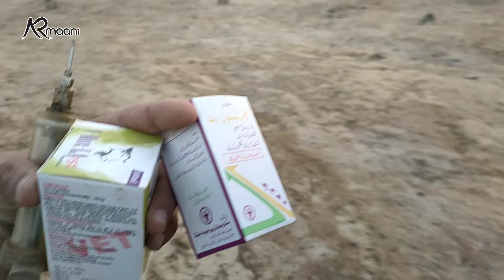Cow Ko Injection Lagany Myn Pass Ya Fail? 😂 | AR Maani